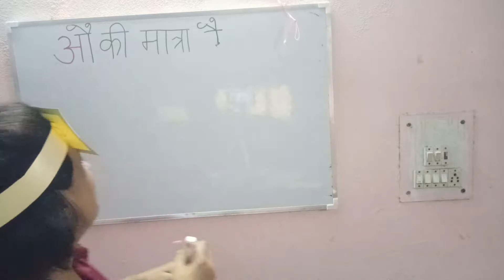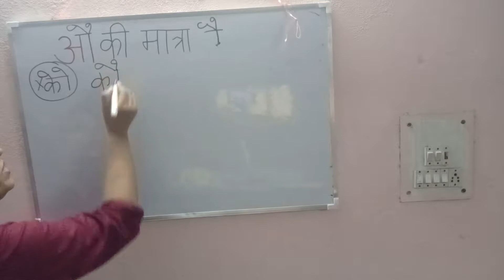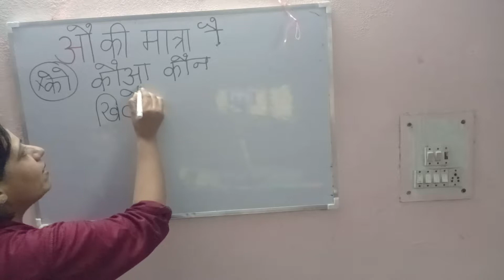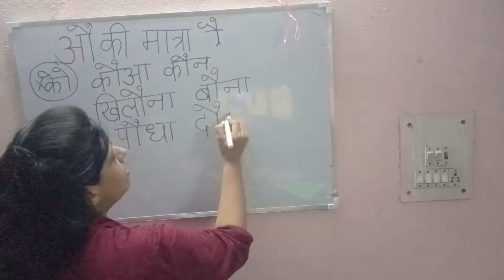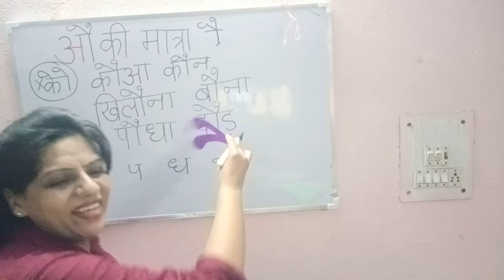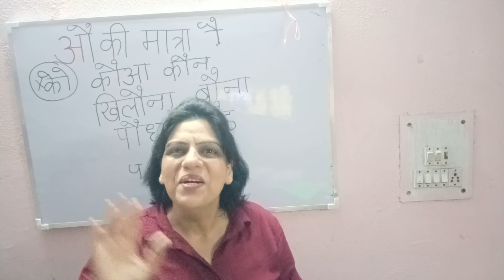औ की मात्रा को समझाने के USEFUL tips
बच्चों को ओ की मात्रा बहुत ही आसान ढंग से समझाने के कुछ तरीके।इस method से बच्चे को समझाएं गे तो बच्चा मात्राएं लगाने में गलती कभी नहीं करेगा।।।। smart learning # Hindi education teacher's teaching kids creative teaching